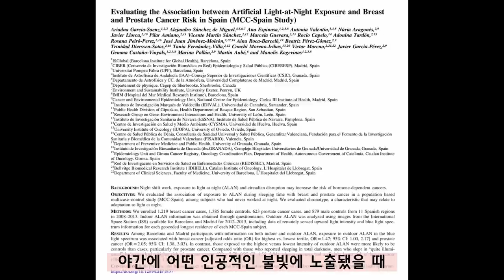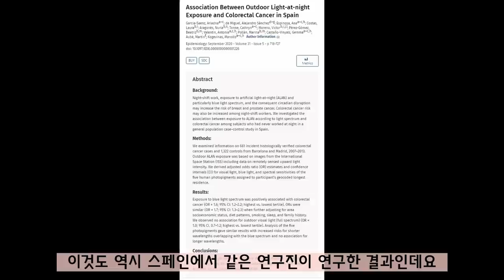우리가 매일 만나는 이것이 암발생율을 증가시킵니다.